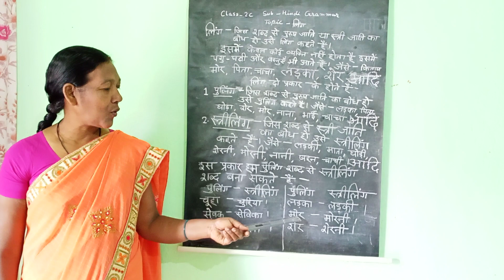Hindi Grammar Class 2